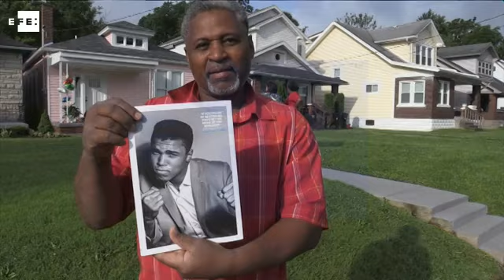Louisville continúa recogiendo las muestras de afecto hacia Mohamed Ali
Louisville (Kentucky, EE.UU.), 5 jun (EFE/EPA).- (Imagen: Erik Lesser) El funeral de la leyenda del boxeo Mohamed Ali será el viernes en su ciudad natal de Louisville, en el estado de Kentucky, donde los vecinos siguen recordando al mito entre flores, poemas, luto y banderas a media asta.

El portavoz de la familia de Ali, Bob Gunnel, anunció el sábado que el viernes Louisville dará el último adiós al mito del deporte, fallecido a los 74 años de edad por problemas respiratorios en un hospital de Phoenix (Arizona).

En una rueda de prensa en Arizona, Gunnel explicó que el cuerpo de Ali volverá a su ciudad natal para el jueves despedirse de su familia en una ceremonia privada.

Según explicó Gunnel, el viernes una procesión llevará el cuerpo del triple campeón del boxeo en un coche fúnebre por las calles de Louisville, primero por el museo y centro cultural de Muhammad Ali y después por el bulevar que lleva su nombre hasta llegar al cementerio Cave Hill.

Al centro cultural Mohamed Ali hoy se acercaron los vecinos con flores, poemas, globos y peluches para rendir homenaje a la leyenda del deporte mundial por su compromiso político y social.

"El funeral, procesión, le llevará por las calles y permitirá a todo el mundo decir adiós", señaló Gunnel.

El alcalde de Louisville, Greg Fischer, presidió el sábado una ceremonia en honor del deportista y ordenó que las banderas estadounidenses ondeen a media asta en todos los edificios gubernamentales de la ciudad hasta que Ali sea enterrado.

IMÁGENES DEL MEMORIAL A MOHAMED ALI Y DE SU CASA EN LOUISVILLE.